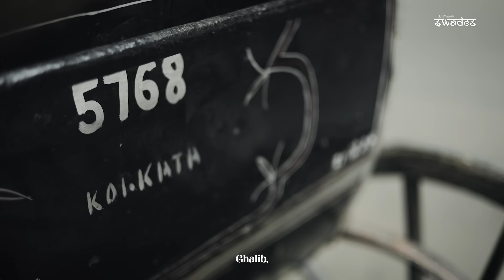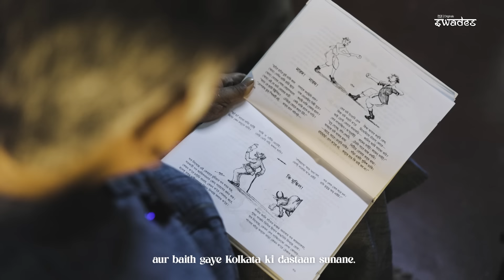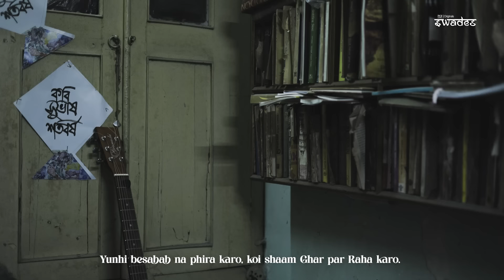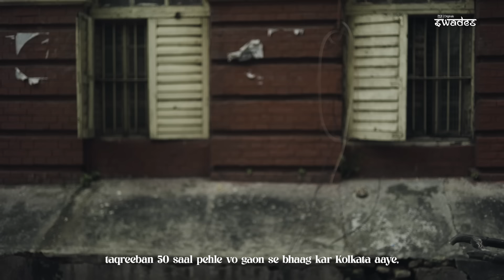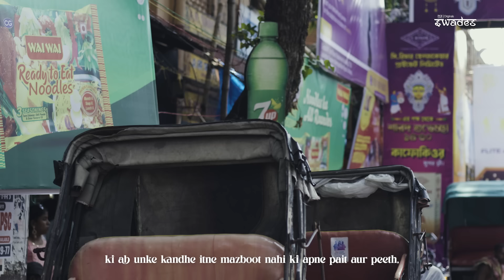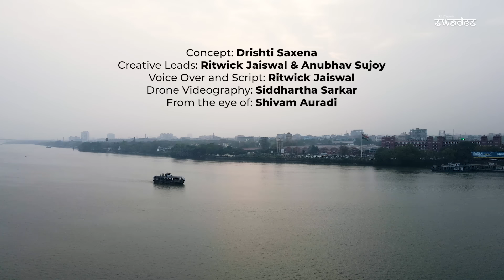Kolkata's History & Charm | Episode 1 | Kolkata Swades | POI Originals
Kolkata, formerly known as Calcutta, is one of India's oldest and historically significant cities. It was established by the British East India Company in 1690 and served as the capital of British India until 1911. The city has a rich cultural and intellectual heritage and played a pivotal role in India's struggle for independence.

Kolkata was a hub for trade and commerce during the British colonial period and became a center for art, literature, and social reform movements. It's known for landmarks like the Victoria Memorial, Howrah Bridge, and the Indian Museum.

The city has witnessed significant historical events, including the Bengal Renaissance, the partition of Bengal in 1905, and the Jallianwala Bagh massacre in 1919. Today, Kolkata continues to be a vibrant cultural and commercial center, blending its colonial past with modern developments.

In this episode 1 of Kolkata, we tried to cover the oldness and history of kolkata through our lens.